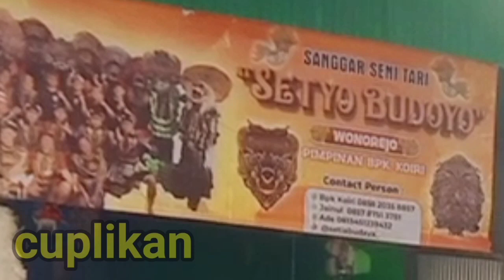KUDA KUMPING SETYO BUDOYO GEGERKAN MERONG Muara Teweh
Kuda lumping merupakan kesenian asli indonesia yang harus dipertahankan keberadaannya. jangan sampai negara lain mengklaimnya.

Hal yang luar biasa hari ini, Minggu, 02 Juli 2023 seni kuda lumping setia budaya menerima
show di Merong (eks lokalisasi) di Kabupaten Barito  Utara, Kalimantan Tengah.

penampilan seni kuda lumping ini menampilkan kuda lumping dan barongan. pertunjukkan kuda lumping setia budaya ini mampu membius pemirsanya hingga menonton sampai selesai.

hal yang memicu adrenalin adalah saat momen pemain kuda lumping dan barongan.
ga usah panjang lebar...

silakan menyaksikan...